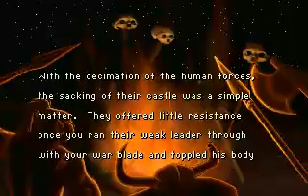Warcraft Orcs & Humans - Orcs Outro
Warcraft: Orcs & Humans is a real time strategy game (RTS). One player represents the Human inhabitants of Azeroth, and the other controls the invading Orcs. Each side tries to destroy the other by collecting resources and creating an army.